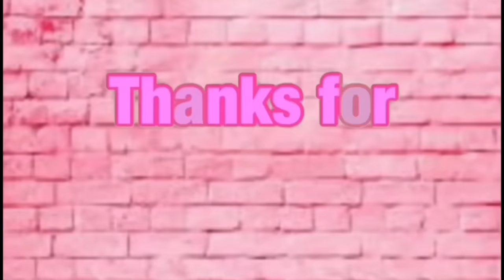SHAMPOO PRANK ON JAZZY **BAD IDEA**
Welcome To The Lit Sister's Channel

Zarria : Ig • @prettyrichzai_ snap• 👻 sothats.zarria
Nihya: Ig• @citygirlnihyaa snap• 👻 yallfw.her
Jazzy: Ig• @thereal_jazzyy snap•👻 thereal_jazzyy
Dezy: Ig• @amourdezy_ snap•👻 amourdezyy